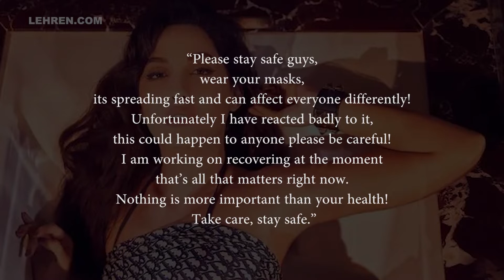After Success Of ‘Dance Meri Rani’, Nora Fatehi Is Battling Covid-19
After delivering hit song 'Dance Meri Rani', Nora Fatehi has tested positive for Covid-19.